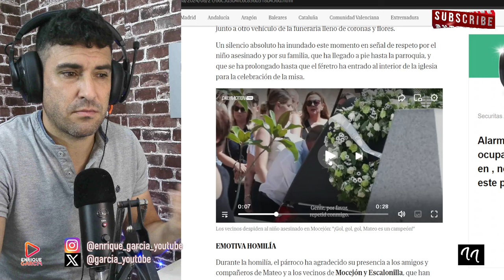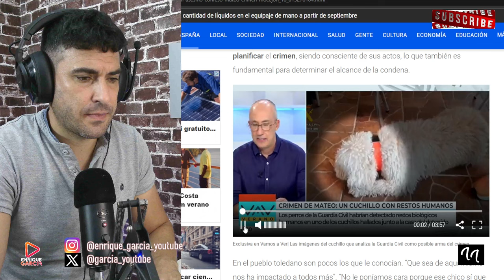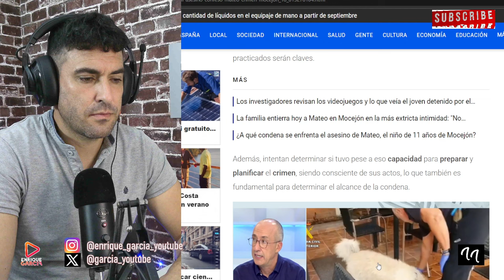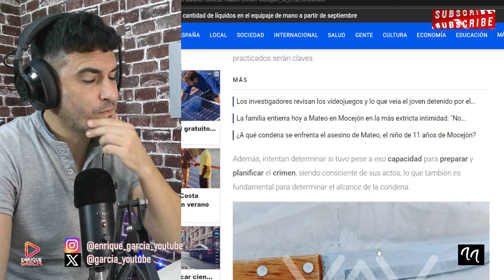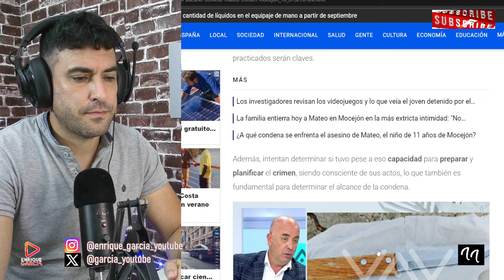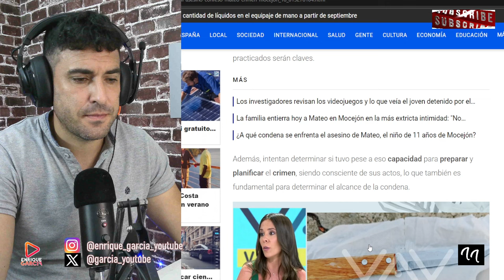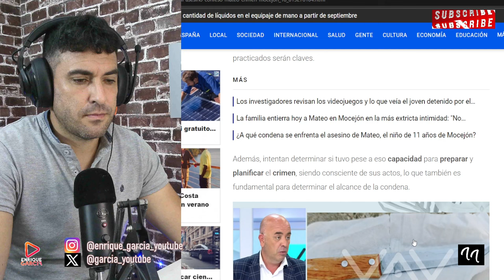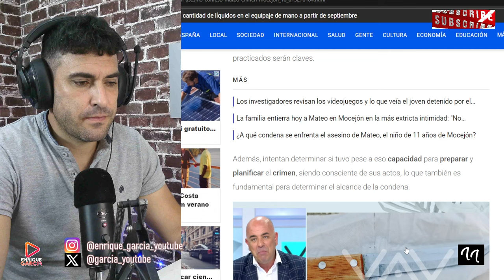¡GRITOS! EN EL ADIÓS A MATEO EN MOCEJÓN Y NUEVAS DECLARACIONES DEL PADRE, DEL PRESUNTO AS3SIN0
X @garcia_youtube